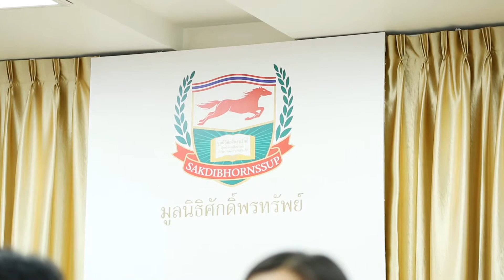หลักสูตร การจัดการเรียนการสอนเพื่อการเรียนรู้แบบสังคม วันที่ 7 - 8 มีนาคม 2558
หลักสูตร  การจัดการเรียนการสอนเพื่อการเรียนรู้แบบสังคม
วันที่ 7 - 8 มีนาคม 2558 น.
วิทยากร : รศ.ยืน  ภู่วรวรรณ